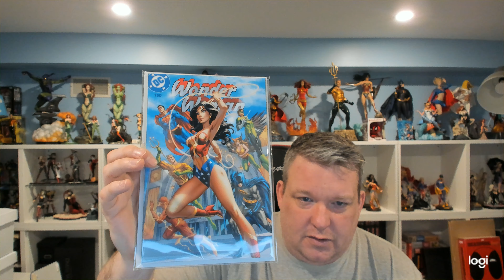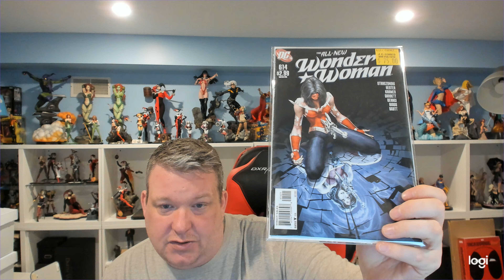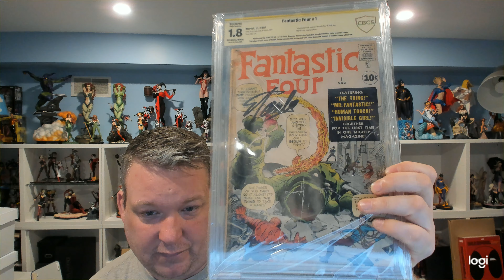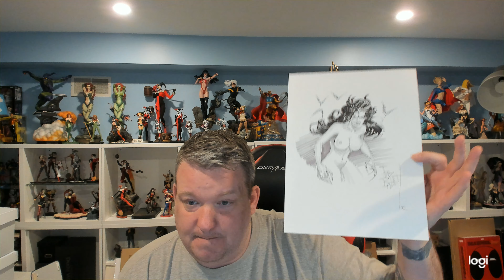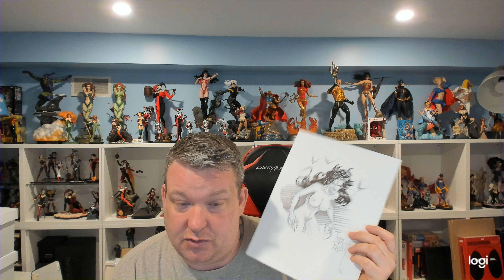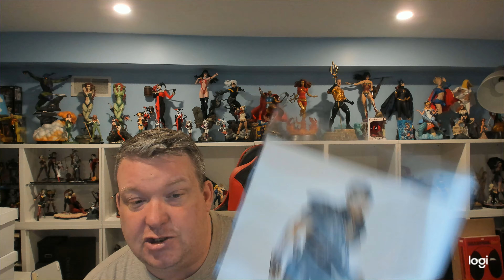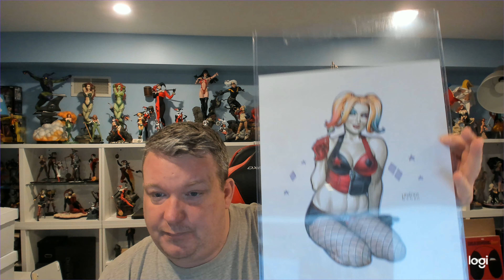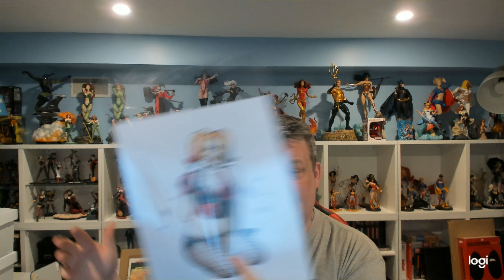New Pick-Ups!!! Comics and Original Art!!!!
More things that make me broke.